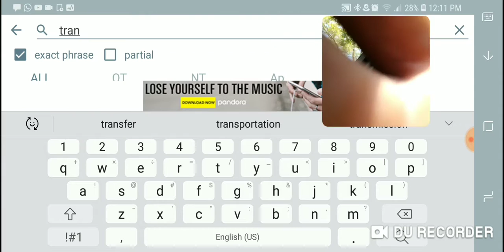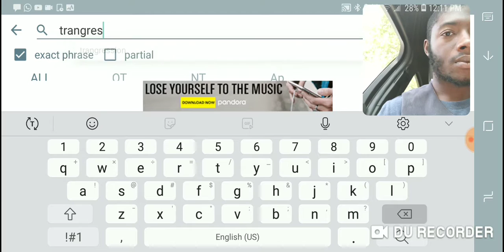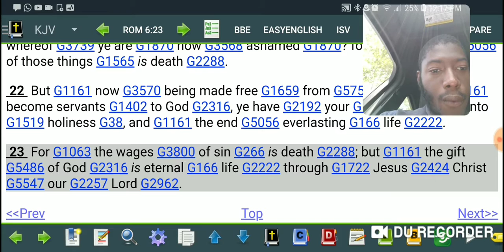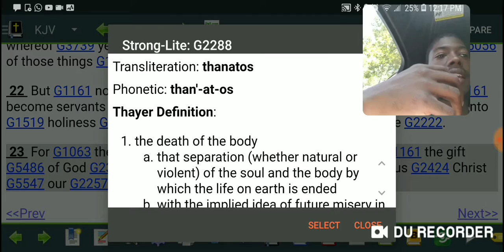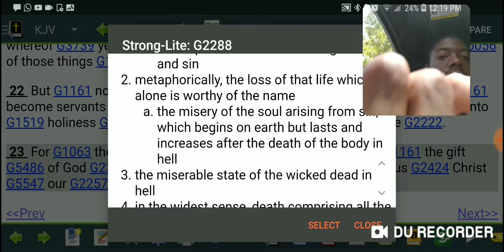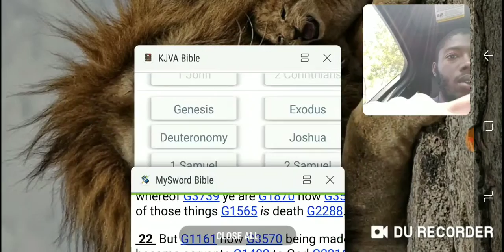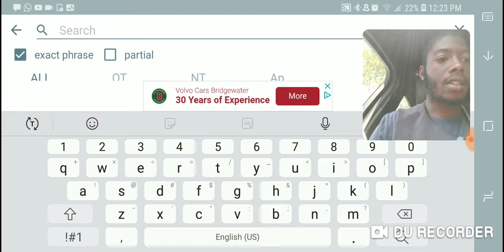If the laws are void,why are we suffering in this Society?🤔